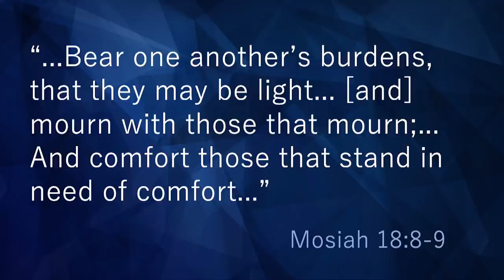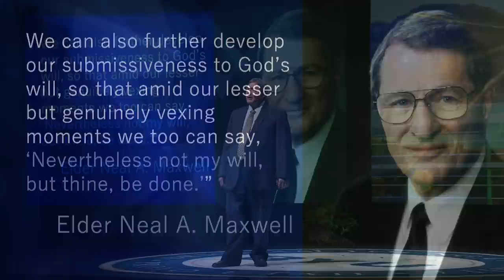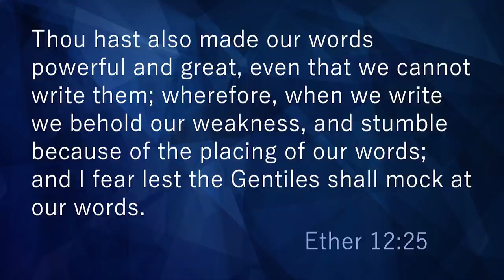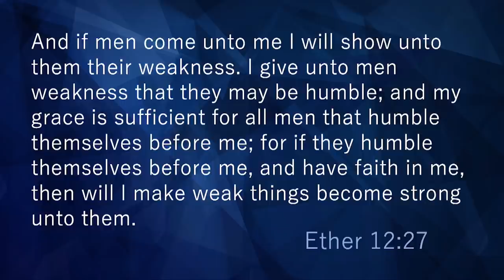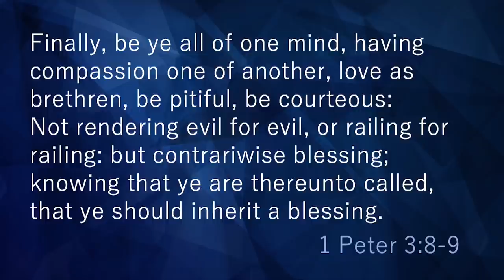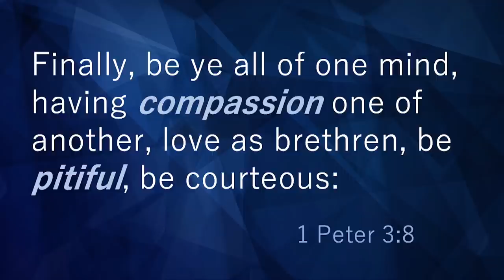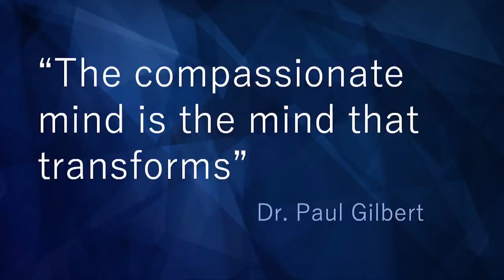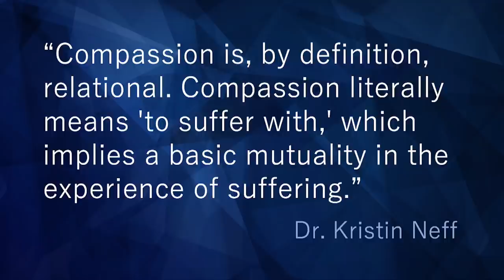Being Christ’s Compassionate Hands | Steven A. Smith | 2021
Steven A. Smith asks us to follow our Elder Brother’s example by being His compassionate hands to relieve suffering in others.

I am grateful for the opportunity to deliver this devotional address. It is somewhat frightening to stand on the stage in the de Jong Concert Hall. This is actually my second time on this stage. I once performed here as a baritone horn player in the Farrer Junior High Band—perhaps setting an all-time record for the most wrong notes ever played during a performance in this building. That experience has helped me prepare so that I might avoid any wrong metaphoric notes in this address today.

My childhood home was on Ninth East, here in Provo, directly across the street from the old Heritage Halls, so I considered the BYU campus to be my playground as a boy. I remember when many of these buildings, including the Harris Fine Arts Center, were under construction. I have memories of traipsing around the excavation site of this building when I was about five years old. While the memory of my adventure into the HFAC construction pit is somewhat vague, I have a clear recollection that I was with my older brother, Thales, who is eight and a half years older than I.

I have six siblings. Thales is the oldest, and I am the fifth of my parents’ seven children. Because there were three sisters born between Thales and me, my parents told me Thales was especially happy to have a younger brother, and his happiness at having a brother certainly showed during subsequent years. By the time I was about four, Thales often took me with him and his friends on their adventures. I always felt proud when I was with this group of older boys. Before I learned to ride a bike, Thales would wrap a towel around the crossbars of his Murray bike and set me on the towel. Then we would zoom around the streets of Provo. And, no, we weren’t wearing helmets. Lizard hunting in the foothills, hiking to the Y, purchasing penny candy at Rowley’s Market, and running through the buildings under construction at BYU are all wonderful memories—made especially sweet by the kindness and presence of my big brother.

One evening, when I was about eight or nine, I was asleep in the top bunk bed in the upstairs bedroom I shared with my brother. Perhaps while having a particularly vivid dream, I rolled over in my sleep, slipped off the edge of the bunk bed, and crashed to the floor. Thales was in a downstairs room immediately below my room, having arrived home from a date. He heard the crash, rushed upstairs, and found me winded and tearful on the floor. I do not remember what he said, but I remember him lifting me and gently putting me back into bed.

I wish everyone had an older brother like mine, someone on whom you can always depend when you fall. Sadly, my professional experience as a psychologist teaches me that many do not enjoy this privilege. The brave individuals with whom I work often face life alone, trying to understand their struggles in life and the sadness that consequently besets them. They often have no one to lift or help them. Even those who have intact families, kind and loving parents, and good friends often fight to find happiness and purpose in life or to feel connected to others. At times the perceived isolation clients experience is incapacitating, intensifying the struggles they face. They need others!

In the parable of the good Samaritan, the Savior drew our focus from the wounded man to two figures, a priest and a Levite:

And by chance there came down a certain priest that way: and when he saw [the wounded man], he passed by on the other side.

And likewise a Levite, when he was at the place, came and looked on him, and passed by on the other side.1

As I have read this parable over the years, I have previously been inclined to condemn the inaction of the priest and the Levite. After all, they were in positions of authority and might rightly be expected to provide comfort, solace, and care for the wounded man. In recent readings, however, I have begun to consider what the priest and the Levite may have been thinking when they passed the wounded, suffering man. I suspect that their thinking may have paralleled that of many in contemporary society who witness suffering while passing “that way...”